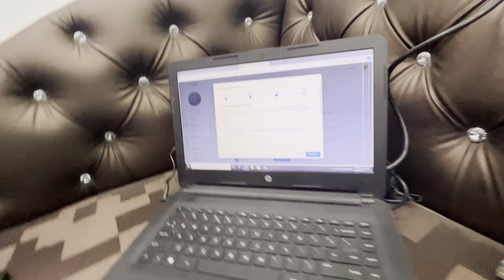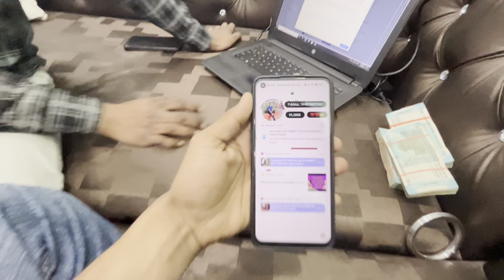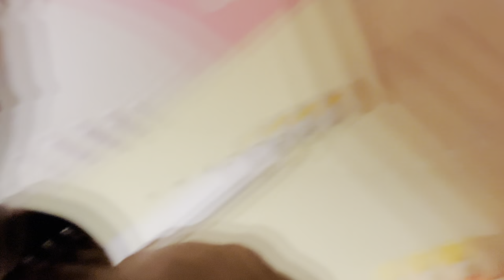Vishu ke chakkar me hui ladai 😱🫵🤦 || cricket me 3 six lagatar 🏏😱😂